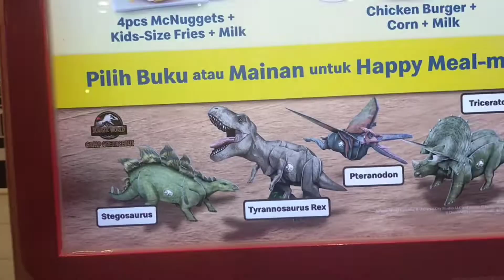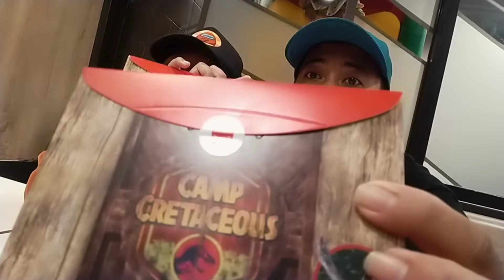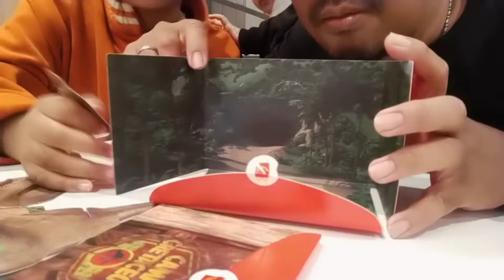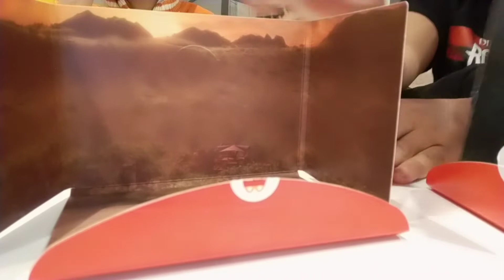Happy Meal Terbaru September 2022 Jurassic World Keren Banget Kaya Aslinya Guys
Happy meal bulan September 2022 Jurassic World mainannya terbuat dari Kertas Jadi Kita Rakit Sendiri dinosaurusnya guys.tapi ini walaupun dari Kertas tapi di buat Mirip Banget  Seperti 3dimensi Pokoknya bagus Banget Wajib Punya juga Happy Meal september ini Guys.